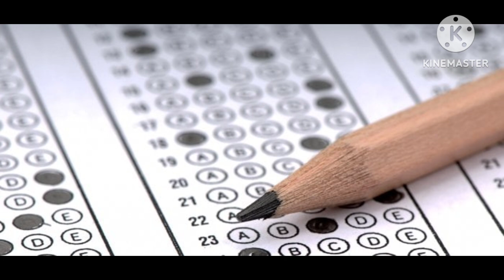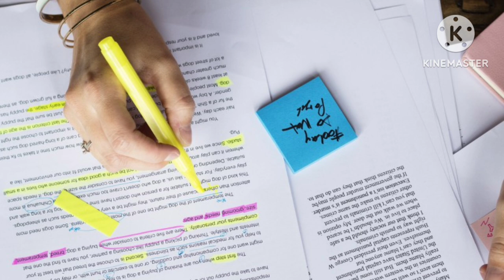D.EL.ED. Exam 2023 Result Date|Govt/Private Institutions | Will HS marks add or not? Raweducation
SCERT D.EL.ED. 2023 Result Date|Govt/Private Institutions | Will HS marks add or not? Raweducation|

Scert deled result date
SCERT D. El. ED. 2023.Result date
20 September Scert deled
Cutt off marks Scert deled
HS marks add or not?
Will HS marks be add in deled pet 2023
Assam scert deled entrance
Assam scert deled 2023 pet

Raweducation

SCERT D.el.ed. Entrance Result date cutoff govt/private institutions? H.S marks add হ'ব নে নাই?

SCERT DELED 2023 Cutoff Marks, Results date, Undertaking, document required | DELED 2023 Assam

SCERT DELED 2023 Cutoff Marks, Results date,

Undertaking, document required | DELED 2023 Assam